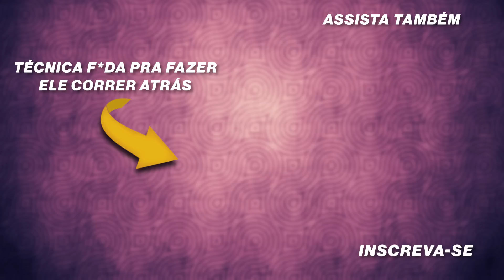COMO FAZER UM QUALQUER HOMEM FICAR NA SUA MÃO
Como se Tornar Inesquecível com as Secretas do Manual na P* na Cama:

Você nunca deve dar para o homem mais do que ele está te dando.

“O mínimo que ele me dá, é o mínimo que ele recebe” É A REGRA BÁSICA DO AMOR

Assim o homem começa entender que “eu entrego pouco, ela me dá pouco. Então eu vou precisar entregar mais, para receber mais” entendeu?

Muitas mulheres quando estão gostando de um homem, ou estão apaixonadas, querem entregar todo o “ouro” para o homem.

Isso acontece porque a mulher pensa de uma forma emocional, ou seja “se eu der tudo para ele, ele se apaixonará por mim, porque ele vai perceber que estou me entregando para ele, e consequentemente ele se entregara para mim, pois será recíproco”

NÃO É ASSIM QUE FUNCIONA!

O homem ele testa a mulher para ver até onde ele vai. “Se eu pisar na bola, será que ela vai me perdoar?”

Ele precisa investigar, e para isso ele testa. Assim como a criança faz com a mãe.

E a partir do momento que você deixa ele ultrapassar esse limite, ele acha que pode ultrapassar sempre.

Então a regra é: se ele entregou pouco, entregue pouco você também!

Exemplo:
“Se ele está pouco disponível para mim, eu também tenho que demorar um pouco para responder ele”

E é assim que você precisa fazer para ele saber o tipo de mulher que ele está lidando.

Agora presta atenção!

Se você está ficando com um cara que não está tão afim de você, ou ele está sumindo, desaparecendo... Existe maneira de fazer ele correr atrás de você.

Então se você quiser aprender uma técnica, que faz o cara assumir relacionamento sério contigo, é só clicar no link que está aparecendo aqui na descrição do vídeo.

É só clicar que você será direcionada a uma vídeo aula exclusiva que eu preparei para você!

Agora vai lá, aproveita!